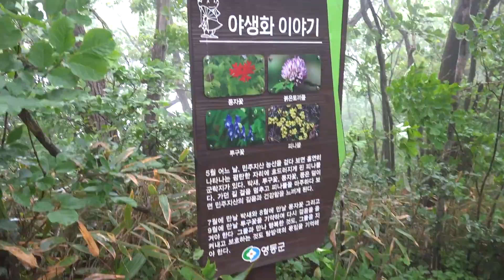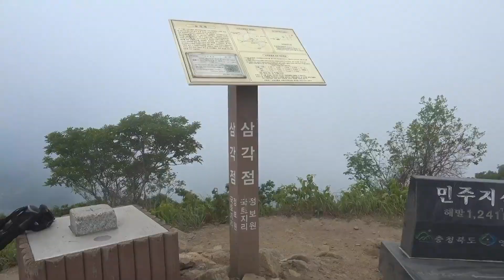영동 각호산 등산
충청북도 영동군 용화면(龍化面)과 상촌면(上村面) 경계에 있는 산.

높이 1,176m이다. 옛날에 뿔 달린 호랑이가 살았다는 전설에서 산의 이름이 유래되었으며, 배거리산이라고도 한다. 산간오지에 있어 잘 알려지지 않은 조용한 산이다. 정상은 두 개의 암봉으로 되어 있고, 멀리 동쪽과 서쪽에서 바라보면 M자형을 이룬다.

등산의 출발점은 북쪽의 상촌면 둔전리와 서쪽의 용화면 조동리 불당골, 민주지산(珉周之山) 영동쪽 입구인 물한리 한천마을이다. 정상 암봉에 서면 남쪽으로 3km 지점에 민주지산이 있고, 충청북도와 전라북도의 도계를 이루면서 석기봉(石奇峰), 삼도봉(三道峰)으로 이어나간 산맥이 성벽같이 이어져 있다. 정상에서 뻗은 능선에는 모두 길이 나 있으며, 조동리로 내려가는 길도 석기봉의 능선을 통하는 길과 흘기골 계곡을 따라 내려가는 길이 있다.

흘기골 계곡은 이 지방의 대표적 명승지로 거목이 숲을 이루고 있으며 여름에도 한기가 드는 곳으로 유명했으나 지금은 벌목으로 훼손되었다. 물한리 버스 종점 가까운 곳에 황룡사가 있으며, 석기봉 암벽에 새겨진 마애불상을 볼 수 있다. 그 옆에는 샘과 야영터가 있다. 교통편은 영동군 황간면(黃澗面)에서 물한리행 버스가 있으며 한천 종점에서 내리면 된다.
[네이버 지식백과] 각호산 [角虎山] (두산백과)